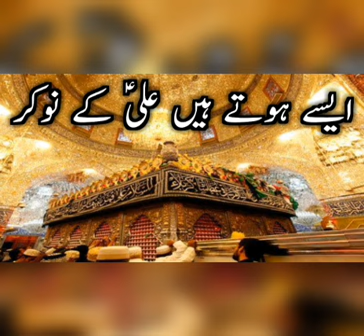Aise Hote Hen Ali as Ke Nokar || Aik Ali as Ka Chahne Wala || Must Watch